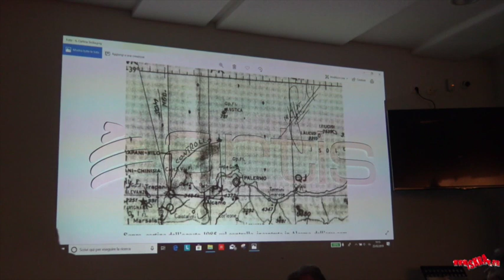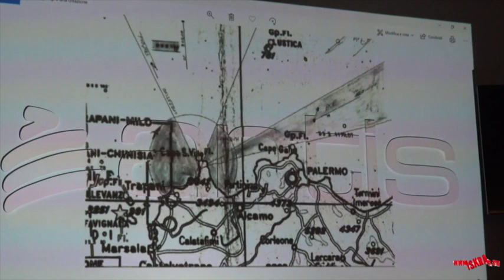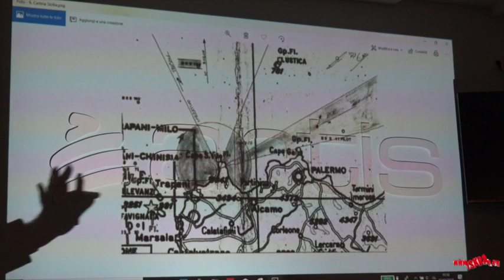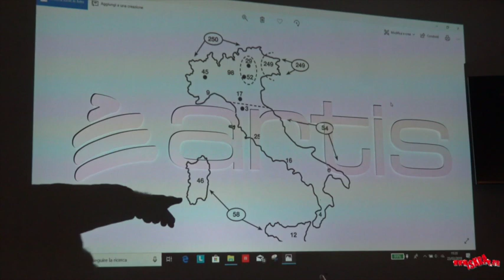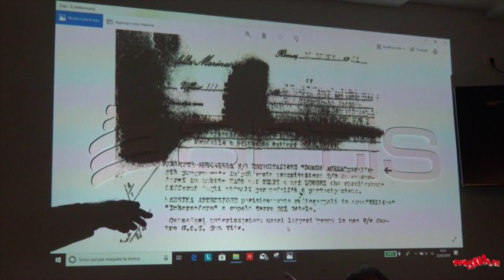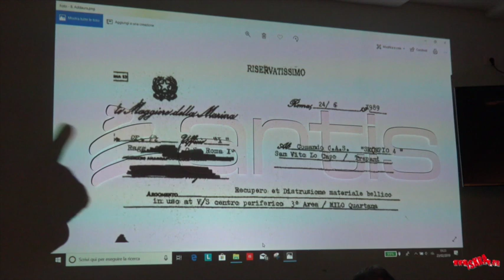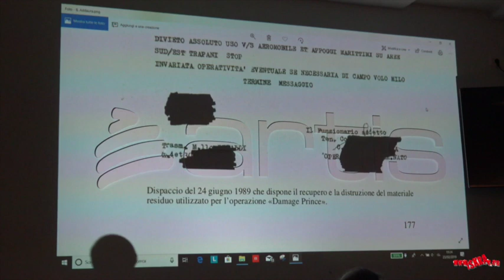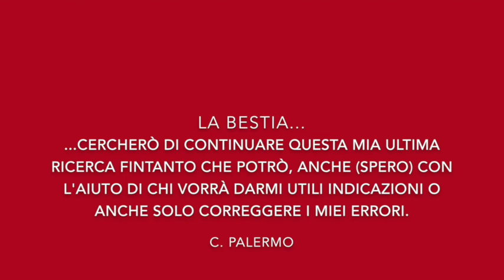"La Bestia" di Carlo Palermo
Video della presentazione del libro con l’autore de “LA BESTIA”

Sabato 23 febbraio, a Milano, presso la Gelateria Caffè letterario ARTIS,  si è tenuta l'iniziativa organizzata dall'ANPI Niguarda della presentazione del libro "LA BESTIA" con l'autore ex magistrato Carlo Palermo. Magistrato, ricordiamo, scampato ad un vile attentato organizzato da chi non voleva fargli concludere le importanti indagini che aveva in corso e che si sono rivelate molto attendibili e... attuali.

Saloni pieni per assistere all'iniziativa.

Lo staff di iskra.eu